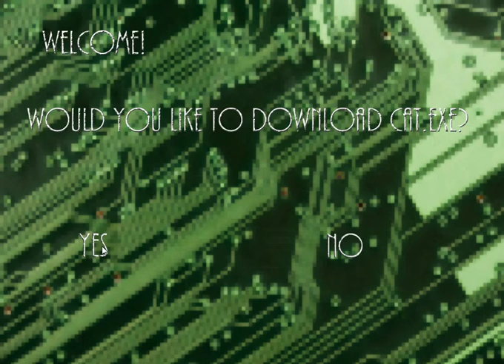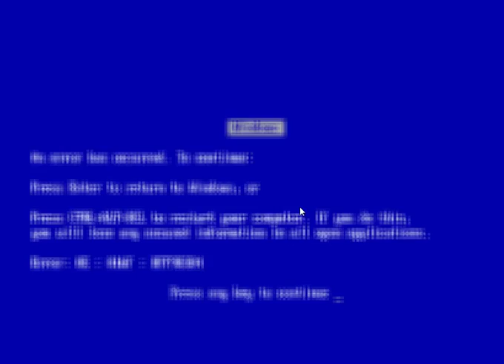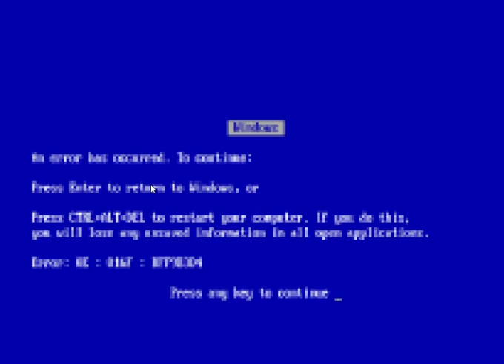PokeCat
The cat: Behind the pixels. Indie HORROR GAME - Horror Game - Deutsch/German - Let's Play (Deutsch/German)
Let's Play The cat: Behind the pixels - Deutsch/German - Indie Horror Gameplay Playthrough

Story:
The cat: Behind the pixels ist eine first person Horror-Spiel, das innerhalb eines Computers stattfindet. Es erzählt eine Geschichte voller Geheimnisse direkt nach dem eine Katze besiegt wurde und eine verschrottet Spiele Dimension eröffnet wurde. Sie müssen den Computer erforschen und herausfinden, warum all diese Spiele existieren und wer sie gemacht hat. Sie müssen die Spiele zerstören und das System.

The cat:Behind the pixels is a first person horror game that takes place inside of a computer. It tells a tale full of mystery right after the cat was defeated and a scrapped games dimension was opened. You must explore the computer and figure out why all these games exist and who made them. You will have to destroy the games and glitch the system. The only difference is that he was the whole time...